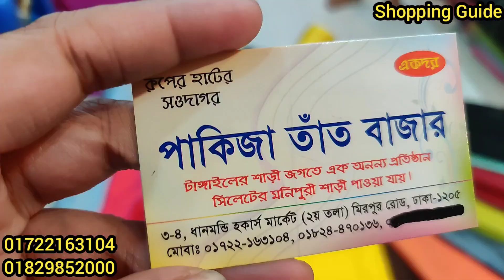সব কালারের জাপানি সিল্ক শাড়ি কিনুন পাইকারি দোকান থেকে || Japani Sillk Saree || কমদামে শাড়ি